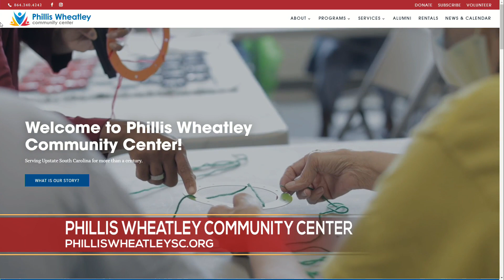The Abbey Road Beatles Tribute Fundraiser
Serving the underserved and raising money in a very creative way, The Phillis Wheatley Community Center is getting ready for their next fundraising event and we are joined by Ken Gaines and Deborah Rice with more details.